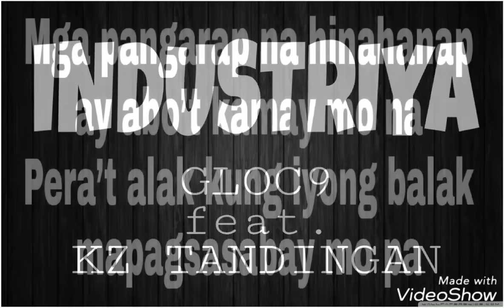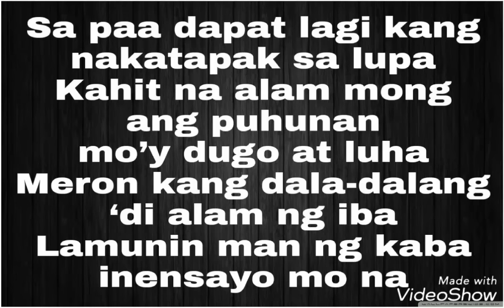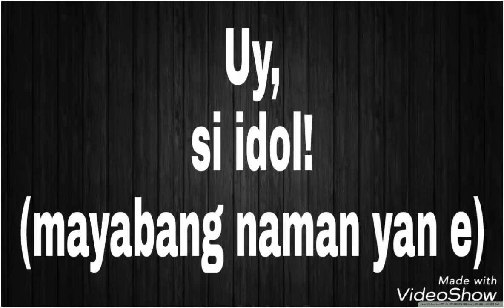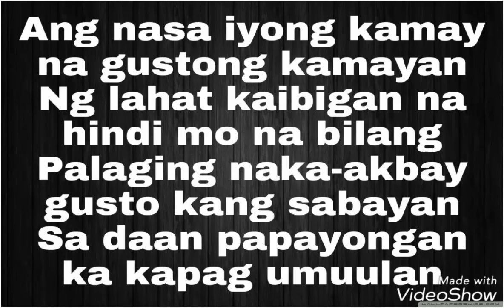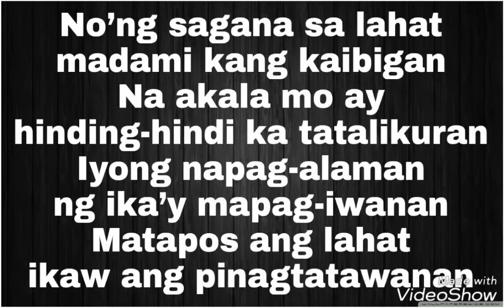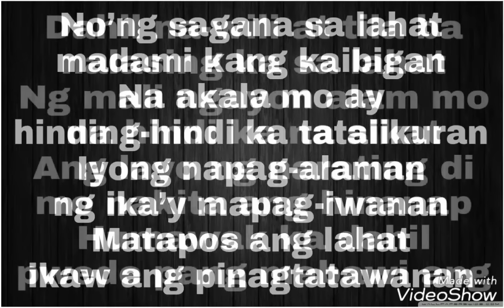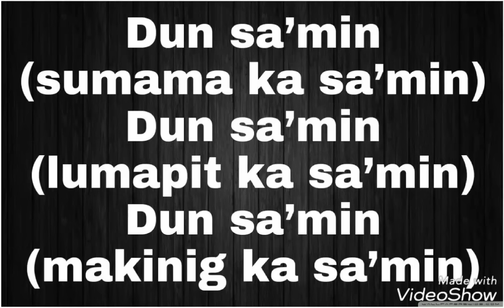INDUSTRIYA Gloc9 ft. KZ Tandingan LYRICS VIDEO